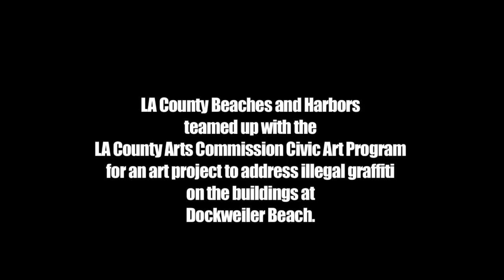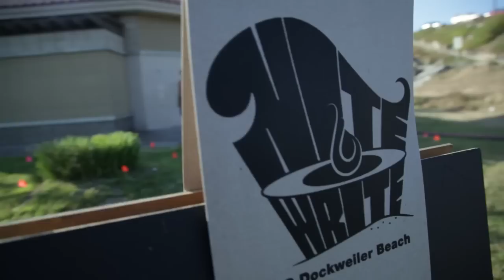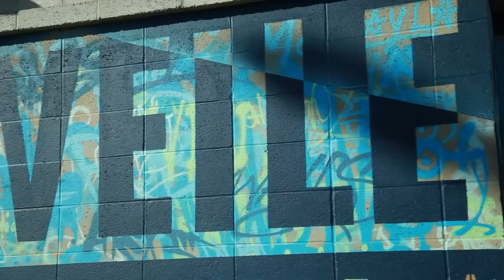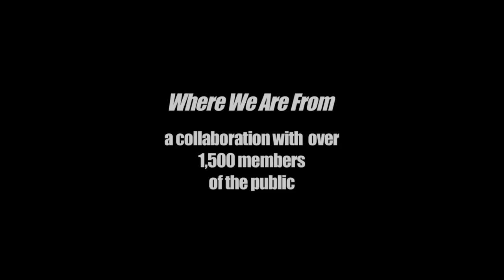Dockweiler Beach Mural: A Creative Graffiti Abatement Case Study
The LA County Civic Art Program partnered with the Department of Beaches and Harbors and artist team MobileMuralLab to tackle the graffiti problem at Dockweiler Beach. This meant not only coming up with a creative solution that appealed to a variety of audiences but finding out who those audiences are. Dockweiler Beach is used by people from all over the County. It is the only beach with fire pits and therefore stays open at night. The resulting mural was a major collaboration with the public. Over 1,500 people participated over the course of two community events in the summer of 2012 and the actual painting of the mural in the fall. By improving the appearance of the buildings and incorporating a contemporary style (including some glow in the dark magic) that appeals to the public illegal graffiti tagging on the buildings has decreased and feedback from the public -- all ages and backgrounds -- has been positive.
Video by Christian Bruno & @Natalija Vekic